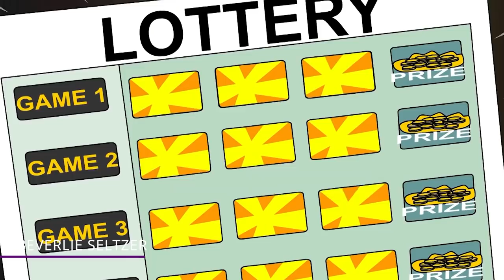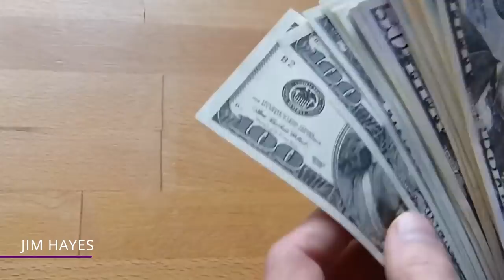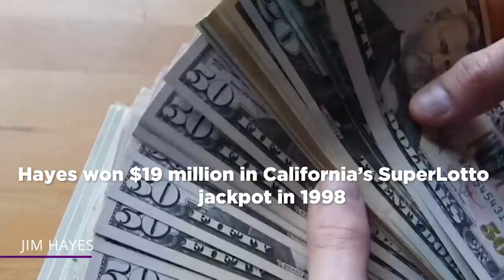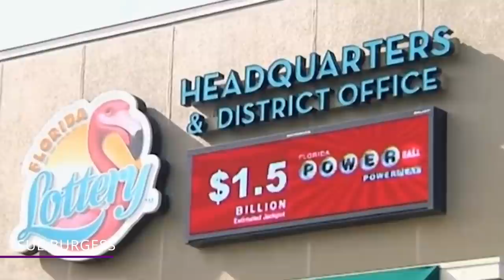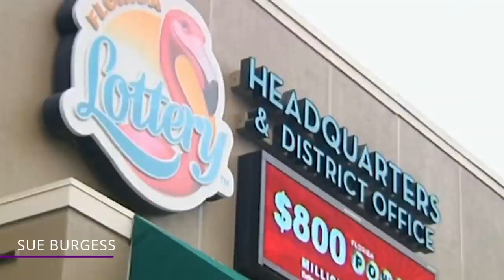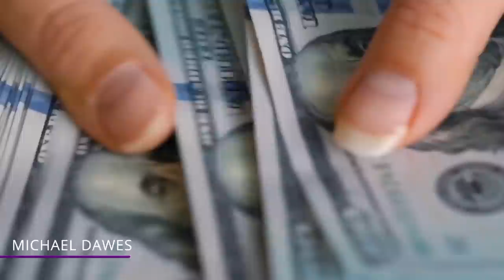Winning the Lottery is a Giant CURSE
What are some of the latest sad lottery stories? Find out in this video!

9 - Beverlie Seltzer
What would you do if you discovered an unsold winning lottery ticket that was worth $4 million dollars? We’re not sure if this story is sad, smart, wrong, or a combination of all three!  Nearly 20 years before his bank robbing spree, Jim Hayes had won millions in the lottery.

8 - Jim Hayes
The first time Hayes ever robbed a bank, he was 55. Most bank robbers start way earlier in their life. But Jim Hayes wasn’t exactly the typical bank robber. He’s a bank robber who’s won millions of dollars in the lottery!

7 - Martyn and Kay Tott
Back in March 2001, the Totts were a young couple who were on top of the world. They had just won a 3 million pound jackpot!  Except there was a little problem. They didn’t have the ticket. They had lost it. And they only had hours to claim it.

6 - David and Angela Dawes
This is a couple who won a EuroMillions jackpot back in 2011. But because they’re famous lottery winners, they were most likely targeted! Thieves came into their new luxury mansion and stole their things, all while they were tied up.

5 - Isaac Carson Jr.
This is easily the most tragic story.  Isaac was a barber with 2 kids and an aspiring singer when he won the lottery for 50 grand back in 2018.  However, after his win, things quickly went south in a situation where he lost his life.

4 - Richard Zelasko
This is the story of how Richard Zelasko had to share a big lottery win. With his ex-wife! Richard won the $80 million dollar Mega Millions jackpot back in July 2013. After taxes and deductions, the winnings amounted to roughly $38.8 million dollars.

3 - Sue Burgess
Here’s the good news: this actually isn’t a story with a sad ending. But we included it because we wanted to show how easily it could have been the other way around! Florida woman Sue Burgess was forced to forfeit her lottery prize after USPS lost her winning ticket in the mail!  At first.

2 - Michael Dawes
Remember David and Angela from earlier? Well, that robbery was just their latest problem. Back in 2017, they had to deal with a problem with someone that was close to them. David’s son! They were forced to go to court when David’s son, Michael Dawes, sued.

1 - Sherif Girgis
Sherif Girgis was just 23 when he won a jackpot of $30 million Australian Dollars back in 2007. Unfortunately for Girgis, he lost it all. BUT, it wasn’t in the typical way of spending. And, there is a silver lining here for Girgis.